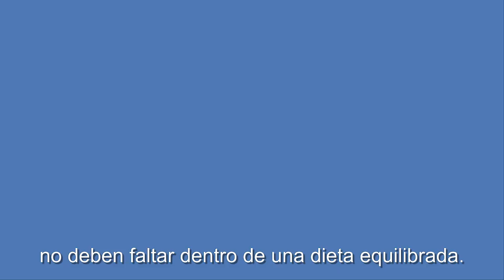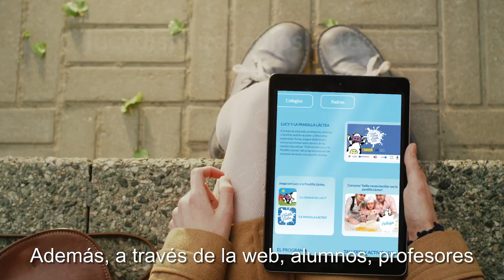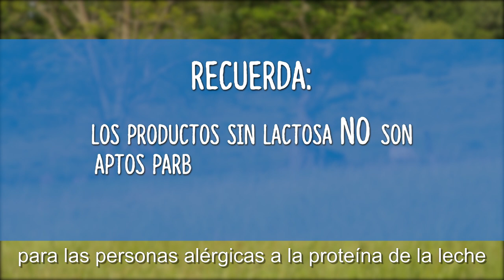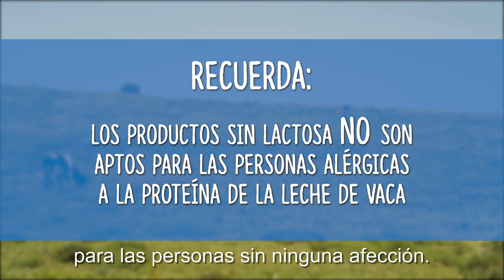40 MAPA CAMPAÑA PROMOCIÓN LÁCTEOS VIDEO PADRES V02 SUB CASTELLANO